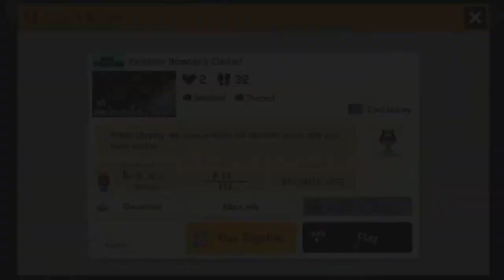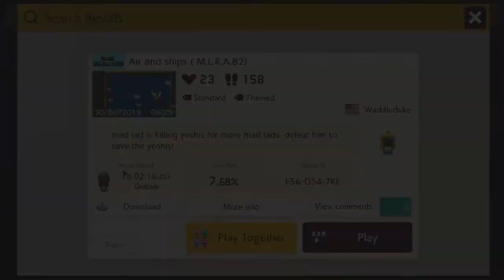The Mad Lad Trilogy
The Latest and final update for Super Mario maker 2 recently dropped, and i also complete a trilogy of stages about a Story for The mad lad Boom Boom.